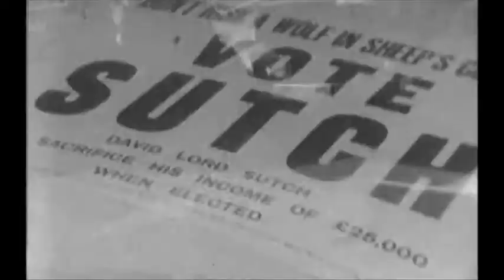Monster Raving Loony Party and founder Lord Sutch BBC News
There was probably more chance of a stage musical of Screaming Lord Sutch being made than one on the life of Jeremy Corbyn, but London is hosting separate performances about both.
As a play about the founder and former leader of the Monster Raving Loony Party prepares for its opening night, Daily Politics reporter Giles Dilnot looks back on how many of its party policies really did make it to the statute book.
Watch the studio debate with playwright James Graham and Lord Hope that followed this film
Daily Politics and Sunday Politics highlights of 2016
Daily Politics and Sunday Politics highlights of 2015